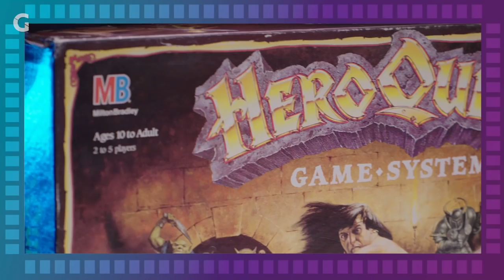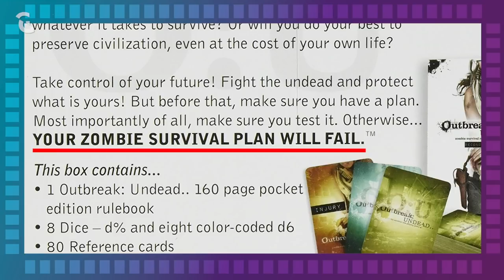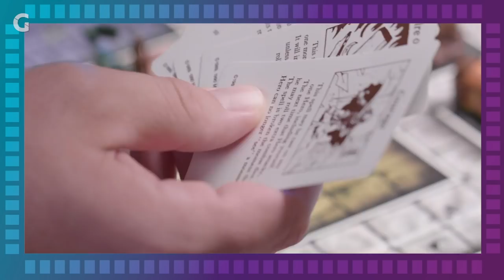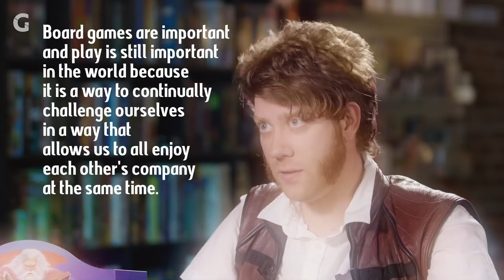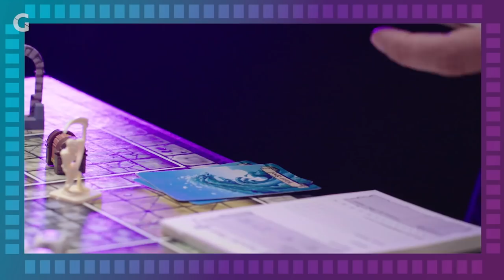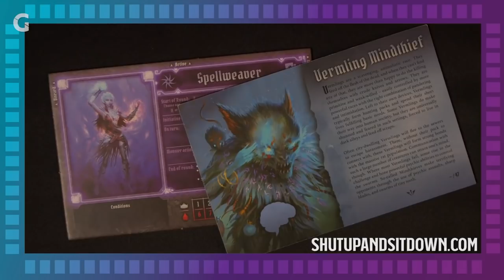Ivan Van Norman & HeroQuest | Starting Roll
James Hudson is excited to share our next episode of Starting Roll, featuring Ivan Van Norman! This week, we're talking about how to be a games publisher in a time before Kickstarter and how your passions, like HeroQuest, can expand into your future.

*New episodes of Starting Roll every Tuesday @ 10:30am. Only on GammaRay.

*Want to play a similar adventure to HeroQuest? Pickup James' Recommendation of the Week, Gloomhaven, on Amazon today!

Follow James and Ivan on social!

Filmed at The Dragon and Meeple in Los Angeles, CA

Board Games, Tabletop rpgs, Gaming, D&D